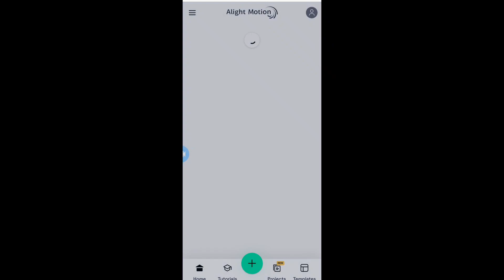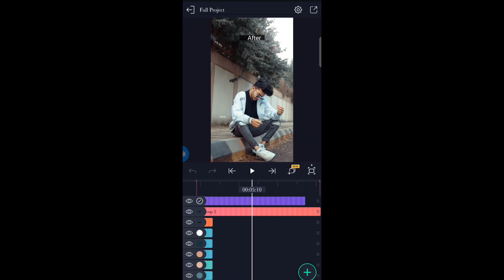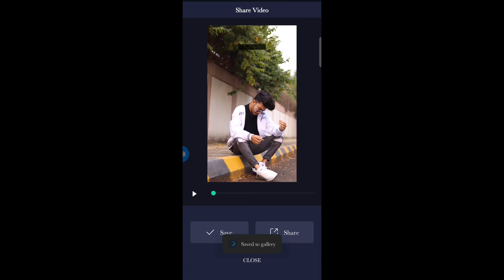How To Make Before And After Trending Colours Palette Reels Editing | Before And After Editing 2024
Thanks make me this 🥰❤️
Lots of love